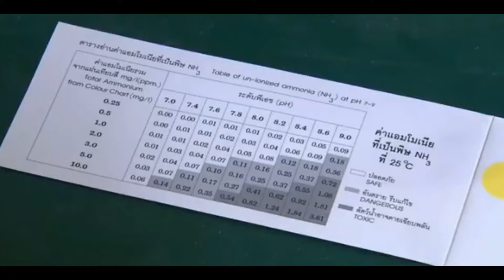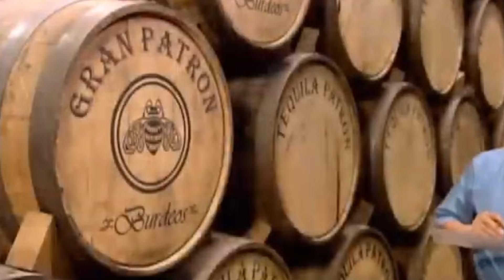How Huggbees is Actually Out Of Context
See what I did with the title, huh?